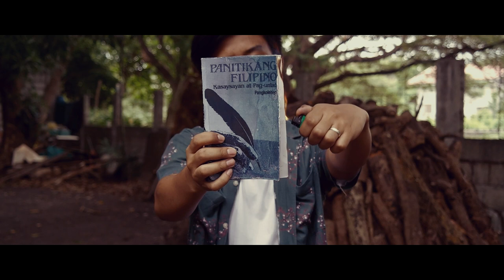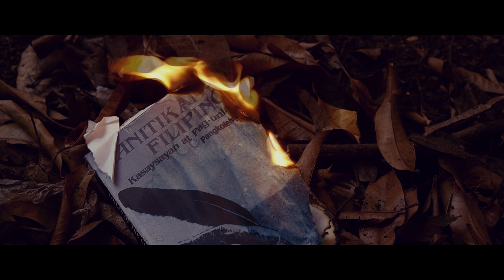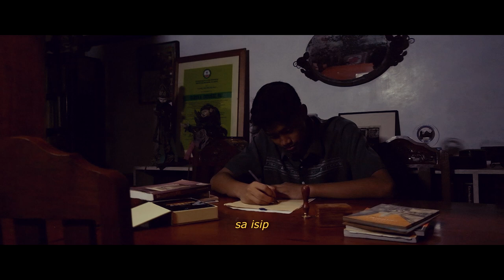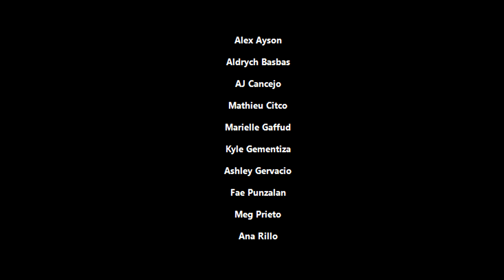KASAY - A Short Film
KASAY is a short film created by Chipin Productions, the first group in Komunikasyon at Pananaliksik. This is an official submission to their performance task for the second quarter of A.Y. 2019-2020